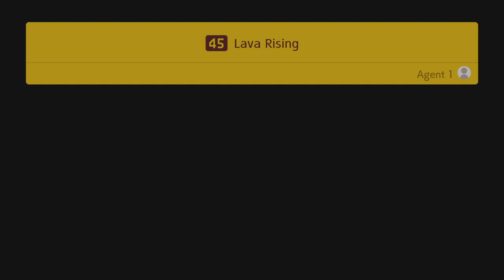Super Mario Maker 2 Story Mode Part 45